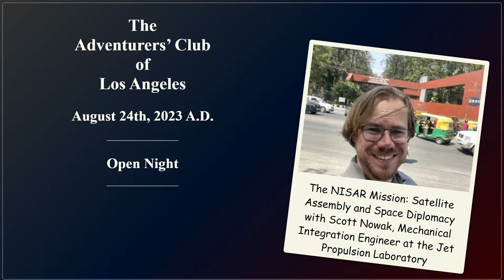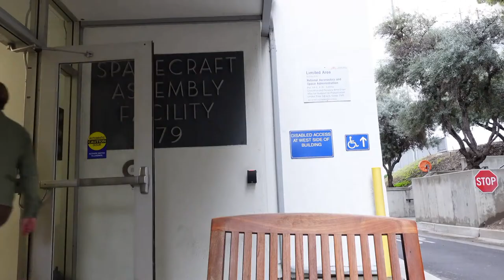The NISAR Mission: Satellite Assembly and Space Diplomacy with Scott Nowak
The NISAR (NASA ISRO Synthetic Aperture Radar) Mission is the first major collaboration between NASA and ISRO, the Indian Space Research Organization. The satellite itself is a advanced Earth Observing Radar Mission to map Earth's Solid Surface in three dimensional detail every 12 days. Additionally, the mission is a groundbreaking effort to bring together the space agencies of the worlds two largest democracies. Scott Nowak is a mechanical integration engineer at the Jet Propulsion Laboratory who has spent the past four years in a cleanroom participating in the assembly, test, and delivery of the NISAR satellite. In March 2023 the Radar Payload of the NISAR mission was transported from JPL in Pasadena California to the UR Rao Space Center in Bengaluru, India.

Scott will talk about the challenges of building a one of a kind earth science satellite as well as the unique aspects of transporting that satellite halfway around the world to India. Learn what it takes to assemble a three ton satellite, what it is like establishing a foreign partnership, and what the NISAR mission will deliver in terms of science data once it launches in 2024. From technical challenges in the cleanroom to being one of the largest items ever transported in a C-17 to cutting swaths of trees to clear Indian roadways, NISAR has been a pathfinder every step of the way. Very few satellites travel this far on earth before being shot into space.

Scott Nowak is a mechanical integration engineer at NASA's Jet Propulsion Laboratory in Pasadena, CA. In his 15 year career, he has been involved in the build of NISAR, the Mars 2020 Perseverance Rover Coring Drill, the INSIGHT Mars Lander, and three Orbiting Carbon Observatory missions. His expertise is in building complex spacecraft assemblies. When he is not in a cleanroom bunny suit, he enjoys travel, scuba diving, cooking food from around the world, and exploring the eccentric parts of Los Angeles.